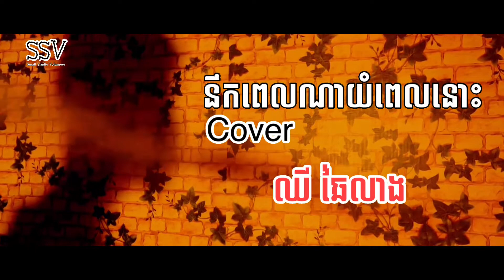SSV | នឹកពេលណាយំពេលនោះ | ឈី ឆៃលាង , Acoustic, Music Video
នឹកពេលណាយំពេលនោះ | ឈី ឆៃលាង

Original : Khem
Cover: Chhey ChhaiLeang
Camera: Ry SokHorn
Edit: Chhey ChhaiLeang
Make By : SSV Studio